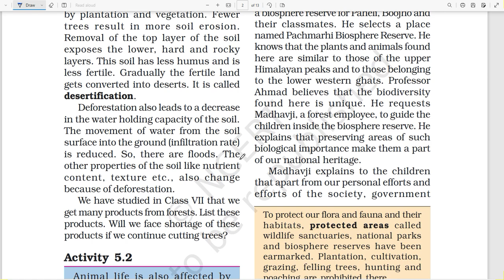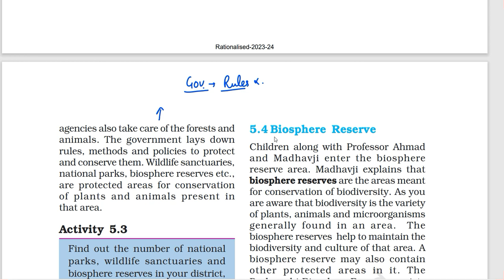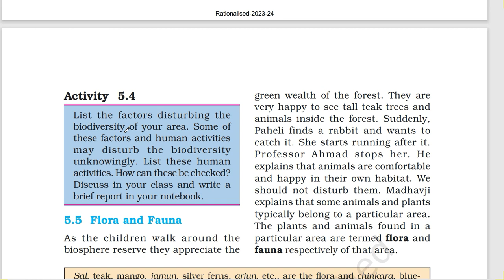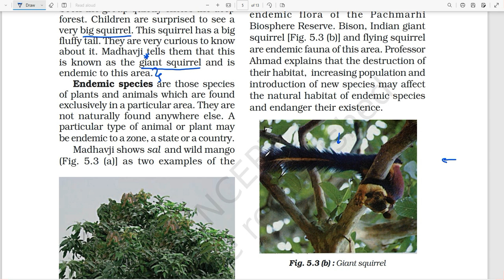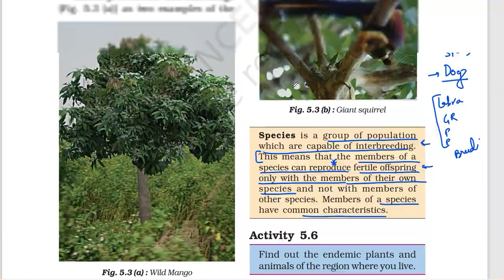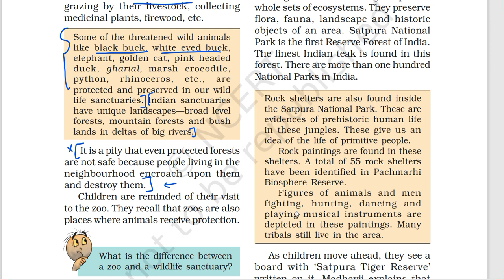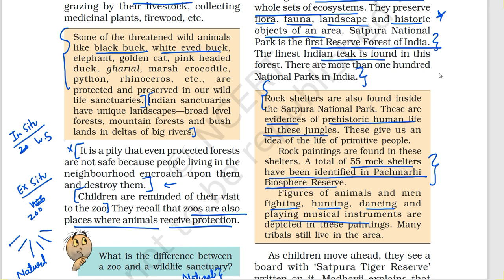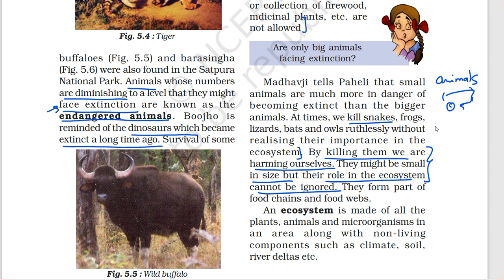8th NCERT Science Ch 5 : Conservation of Plants and Animals - Flora and Fauna (PART 2)